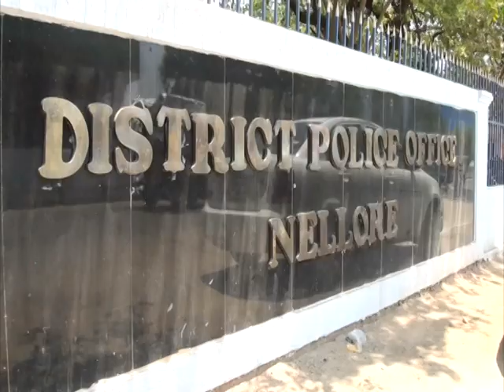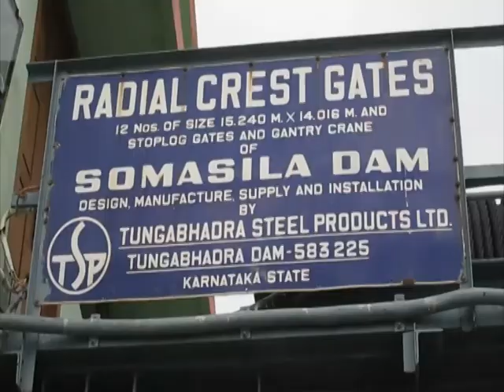news 08 11 14 part 1